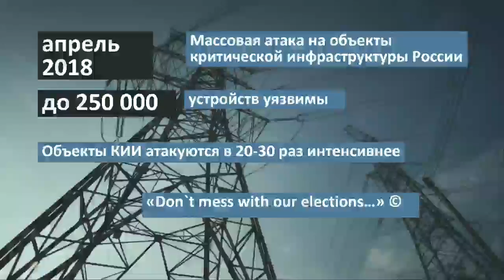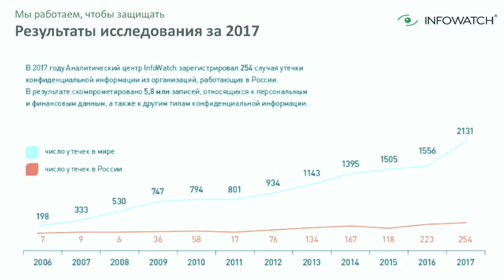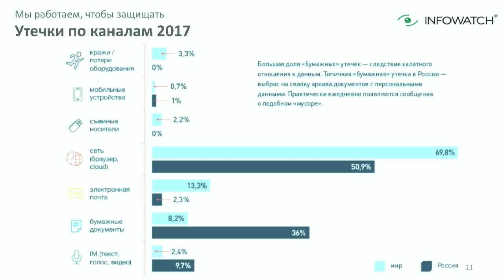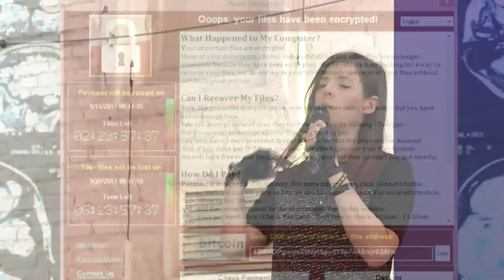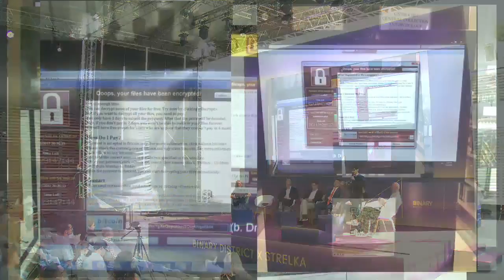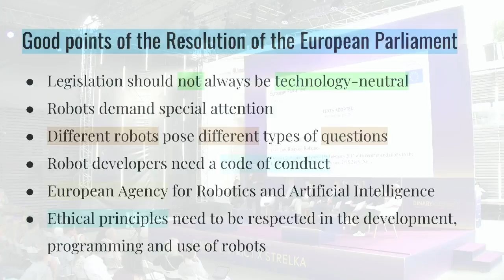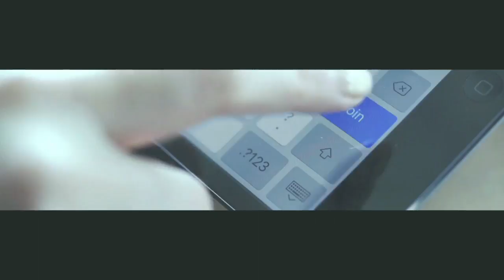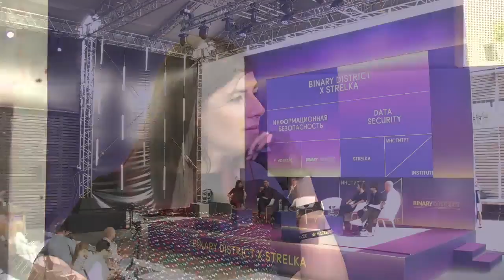Binary District x Strelka: Data Security of Digital Economy. Discussion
On the last day of the conference, experts focus on the Data Economy Russia 2024 state program, “Data Security,” and use examples of specific infrastructure projects implemented in Russian companies and in government agencies to explore the key issues pertaining to data protection.

Sign up for the last Binary District x Strelka event, lecture by Borislav Volodin on new technologies in media, art and transmedia production